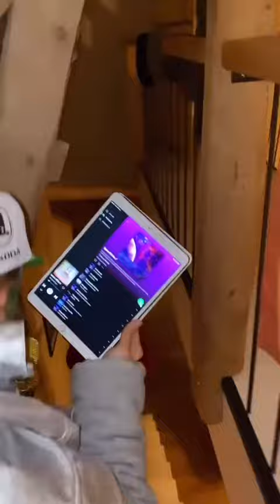NATOO - 14 Novembre 2020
Hello les amis on se retrouve pour un nouveau vlog du 14 Novembre 2020 j'espère que ça vous plaira bisous - Pour revoir tous mes vlogs regardez la playlist Natoo sur la chaine